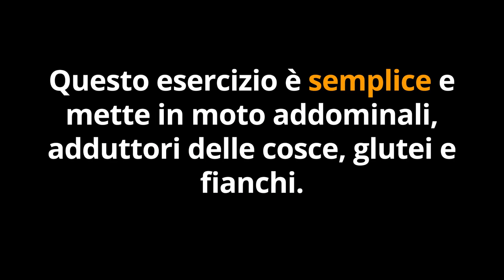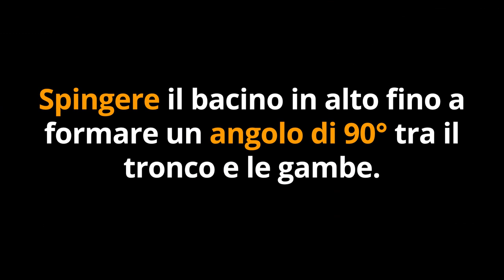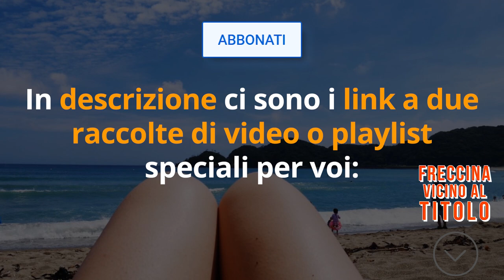Questi SEMPLICI ESERCIZI ANTICELLULITE sono IDEALI contro GAMBE GONFIE, RITENZIONE, BUCCIA D'ARANCIA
Ciao amici! Tra le domande che ricevo più spesso come Naturopata c'è: quali esercizi posso fare a casa per combattere la cellulite? Ecco una rassegna dei migliori esercizi anticellulite per combattere gambe gonfie, ritenzione e pelle a buccia d'arancia.

🌱 SCARICA GRATIS il MINI-CORSO per COMBATTERE la CELLULITE con il DETOX

💬 NOVITA' ! RISPONDI AL SONDAGGIO per saperne di più sul mio programma anticellulite 100% naturale, per combattere la cellulite a casa in modo sempre più efficace. Rispondi da qui

RIMEDI ANTICELLULITE
🌱 ESTRATTO di BETULLA

🌱 ESTRATTO di CENTELLA

🌱 TISANA di DRENANTE

Nota bene

Simona Vignali